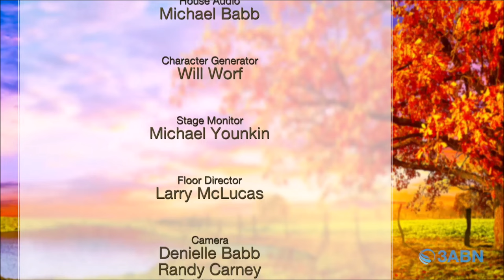"Resist Grasshopper Thinking" with Doug Batchelor (Amazing Facts)